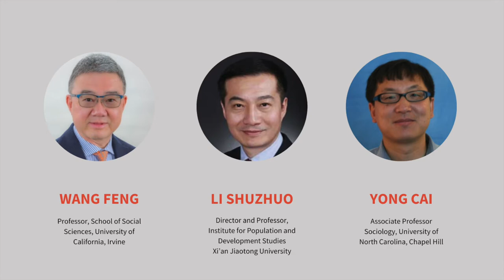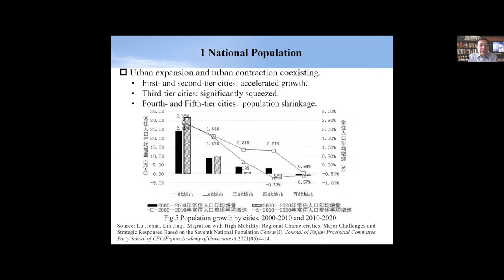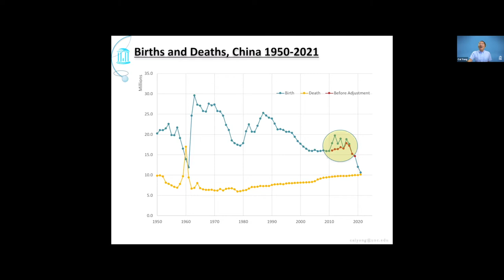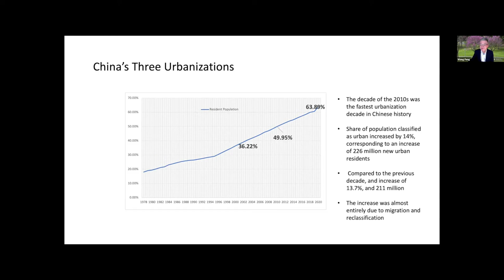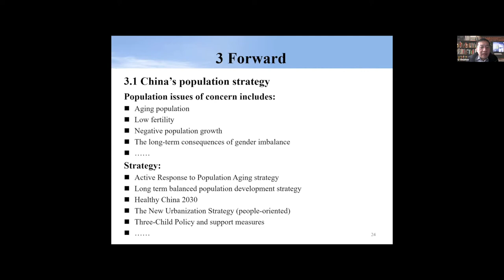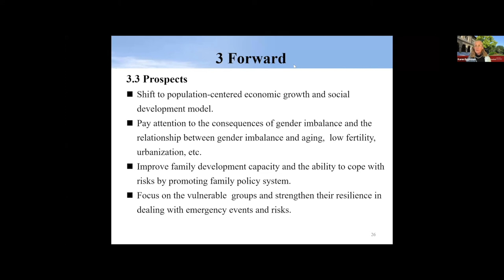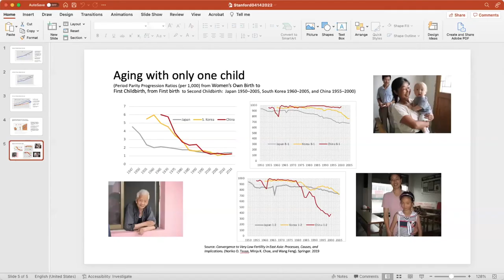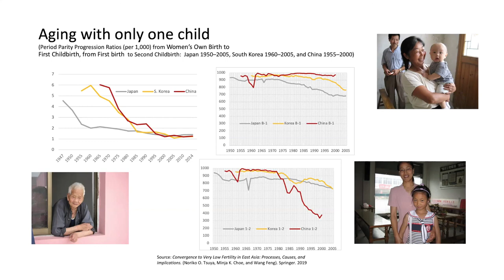China’s Changing Demography | Wang Feng, Li Shuzhuo, and Yong Cai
This event is part of the Asia Health Policy Program's 2021-22 Colloquium series "Aligning Incentives for Better Health and More Resilient Health Systems in Asia”

Three prominent demographers discuss China's demographic change with insights from the seventh national census. Topics include the pace of urbanization, the more balanced sex ratio, increasing educational attainment, population aging, potential impacts of the pandemic, and recently announced changes in family planning and retirement policies.

Wang Feng is professor of sociology at the University of California, Irvine, and an adjunct professor of sociology and demography at Fudan University in Shanghai, China. He has done extensive research on global social and demographic changes, comparative population and social history, and social inequality, with a focus on China. He is the author of multiple books, and his research articles have been published in venues including Population and Development Review, Demography, Science, The Journal of the Economics of Aging, The Journal of Asian Studies, The China Journal, and International Migration Review. He has served on expert panels for the United Nations, the World Economic Forum, and as a senior fellow and the director of the Brookings-Tsinghua Center for Public Policy. His work and views have appeared in media outlets, including The New York Times, The Washington Post, Financial Times, The Guardian, Economist, NPR, CNN, BBC, and others.

Yong Cai's research focuses on China's one-child policy and its implications for fertility and social policies. The one-child policy, engineered to control China's population growth by restricting fertility to one child per couple, has been controversial for many reasons, including the policy's questionable demographic and economic assumptions, the ethical concerns regarding direct state intrusion into family matters, and its negative social and demographic impacts. Cai's work has contributed to an emerging consensus on China's fertility change and the impact of the one-child policy. Specifically, his work shows that: China's fertility has dropped to a level well below the replacement; the demographic impact of the one-child policy was modest, much less than the government's claim of 400 million averted births; socioeconomic development played a critical role in driving China's fertility decline; and the socioeconomic impacts of low fertility and population aging are substantial. The consensus on these issues, to which Cai contributed, provided the empirical and scientific foundation that persuaded the Chinese government to end the three-decade-long policy.

Cai continues to monitor China's fertility in the post-one-child era, but with a new focus on international comparisons on sustained low fertility and population aging, both from a micro perspective about individual responses and family dynamics and from a macro perspective about social welfare regimes and public transfers.

Li Shuzhuo is currently University Distinguished Professor of Population and Development Policy Studies, Honorary Director of the Institute for Population and Development Studies, School of Public Policy and Administration, Xi’an Jiaotong University, and consulting professor at the Morrison Institute for Population and Resource Studies, Stanford University. He is a member of the Social Sciences Committee of the Ministry of Education of China. His research is focused on population and social development as well as public policies in contemporary China, including population policies and development, gender imbalance and sustainable social development, aging and health, migration and integration.